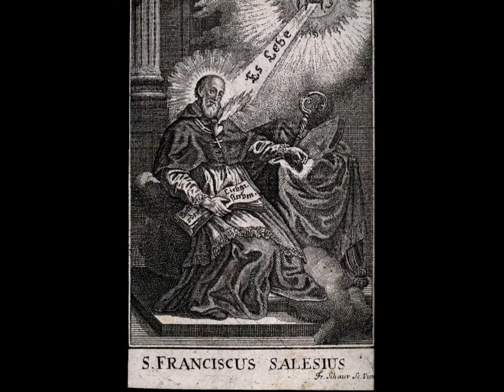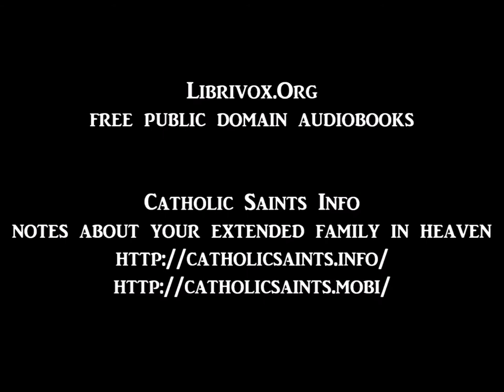For Greater Things: The Story of Saint Stanislaus Kostka, 2 - The Pursuit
For Greater Things: The Story of Saint Stanislaus Kostka
by William T. Kane
2 - The Pursuit
read by Maria Kasper

Saint Stanislaus Kostka was a 16th century Polish novice in the Society of Jesus. Polish nobleman John Kostka was not pleased with the spiritual inclinations of his second son. He did all he could to discourage Stanislaus’s desire for Christian service. Paul, a brother two years older than Stanslaus, bullied him and tried to lure him into more worldly pursuits. Stanislaus was determined to join the Society of Jesus. To demonstrate his determination, Stanislaus walked the long and dangerous 350 miles from Vienna to Rome. He made the trip alone depending on the charity of others and there was accepted into the Society of Jesus as a novice on his 17th birthday. During his short time as a novice his religious fervor and piety were amazing. He was beatification in 1605; and he canonized on 31 December 1726. - Summary by Wikipedia and Phil Chenevert